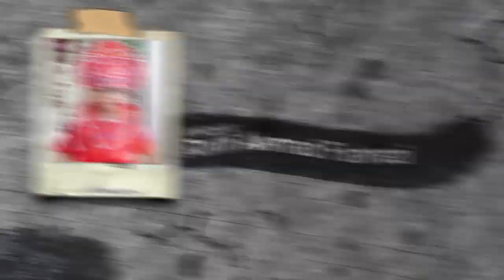Pengen Disayang - Burok CNR Live Susukan Tonggoh Susukan Lebak Cirebon [08-04-2019]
Khitanan Raffi Ahmad Fahrezi
Pemangku Hajat Bpk. Dede Supriadi Ibu Samrotul Hasanah
Tempat: Susukan Tonggoh Susukan Lebak Cirebon
Hiburan Kesenian Burok Dangdut
CNR (CIPTA NADA REMAJA) Pimp. Sukari (U'u)
Sekertariat: Silihasih Pabedilan Cirebon
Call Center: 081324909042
Dokumentasi Matabiru Pro Multimedia
Klik tombol loncengnya ya...
Silahkan komen2 di video ini
agar kami terus meningkatkan kualitas vidonya